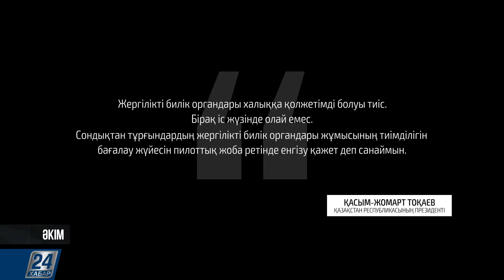Бейнеу ауданының әкімі - Бейнеубек Әбілов І Әкім